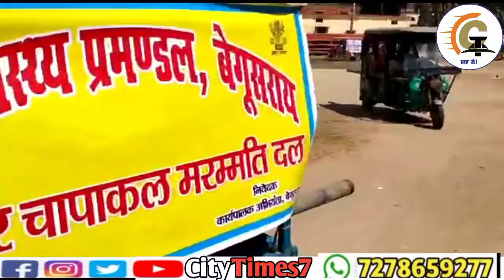Begusarai:-DM ने हरी झंडी दिखाकर चापाकल मरम्मत टीम को किया रवाना